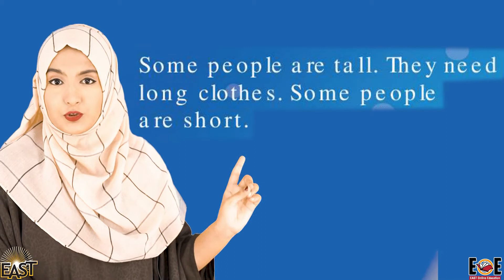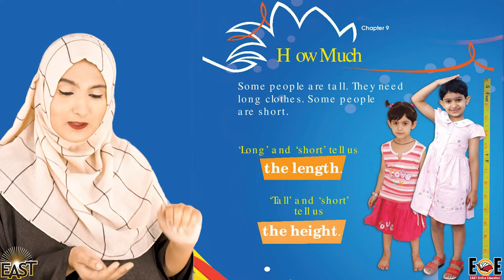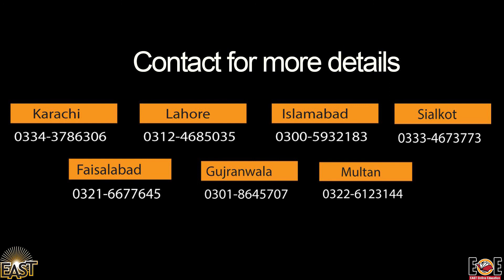Class 1 School Day 087 Math Chapter 9 Day 1